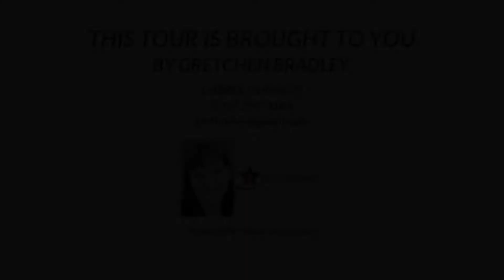11789 Corino Way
11789 Corino Way, Rancho Cordova CA 95742, USA

Move-In Ready! This fantastic 4 bedroom, 3 &frac12; bath Anatolia home is on a corner lot with plenty of privacy. Downstairs bedroom with ensuite bath is perfect for guests or family. Kitchen has cherry cabinets, beautiful granite countertops, stainless steel appliances, pantry closet and huge center island. Wonderful open concept design is ideal for entertaining. Plus all the benefits of the Anatolia community to include community pool, fitness area, tennis courts, clubhouse and so much more. Don't let this gem slip away!

Sacramento Real Estate Photography and Video Tour services by SACREP
Serving Sacramento Realtors Since 2007.